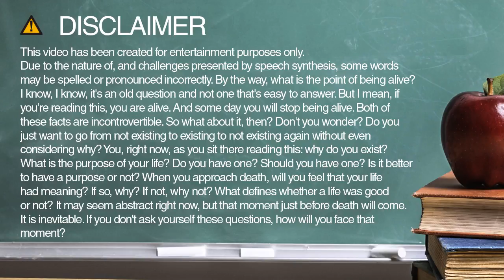How to spell smallest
Learn how to spell and pronounce smallest.